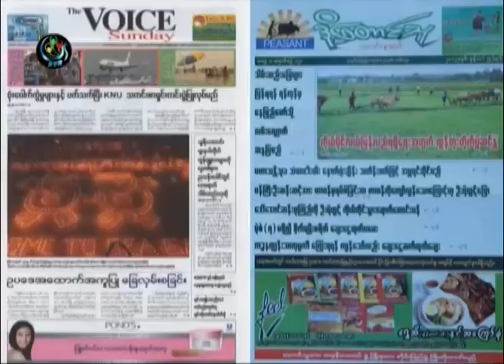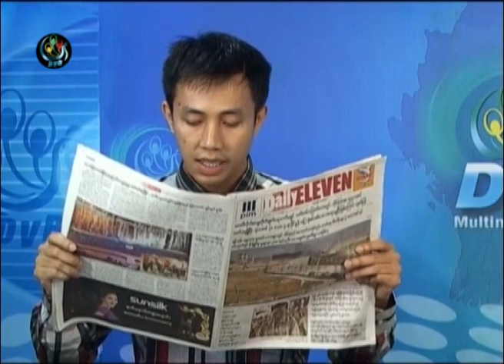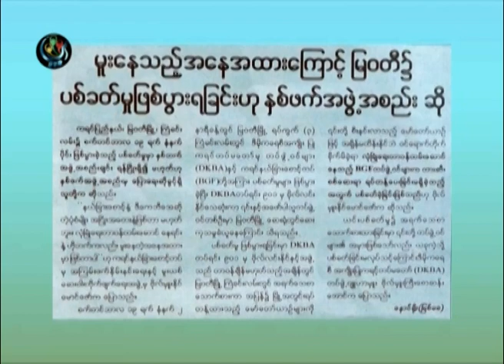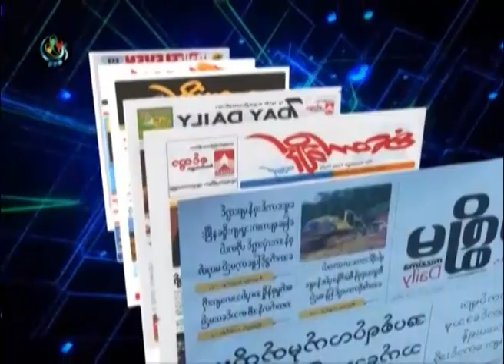DVB - Newspaper B 20142009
DVB TV - သတင္းစာေပၚက ဖတ္စရာမ်ား အပုိင္း (၂)